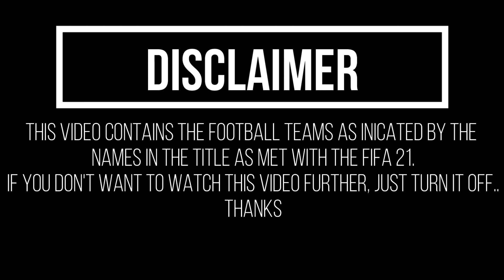Manchester United vs Aston Villa FC | FIFA21 Gameplay